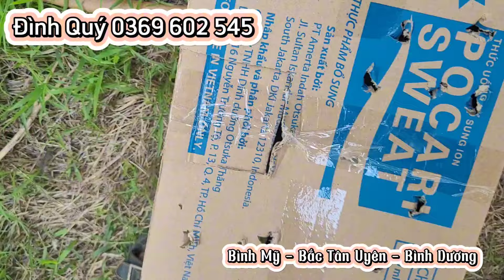clip 953. Thái đen dòng mồi về a trai Thuận An Bình Dương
☝️ Trại Cu Gáy (Bình Mỹ Bắc Tân Uyên Bình Dương) chuyên cung cấp chim Cu Gáy các loại (Malaysia, Cu Thái Màu, Cu Pháp) tại Bình Dương
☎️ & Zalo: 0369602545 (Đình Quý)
🏠 Bình Mỹ, BắcTân Uyên, BD
🏡Sư đoàn 7, 729, Phú Lợi,Thủ Dầu Một, BD
🏦 STK ngân hàng Quân đội MBBANK: 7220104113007 (TRAN DINH QUY)